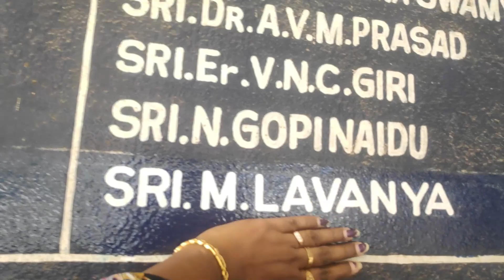My own house tour 2019// mini 🏠mini appartment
today I am showing to my own house.its my husband's gift.its empty house tour.
I hope meeku kuda na house nachindane anukuntunnanu.
mungaralavanya
take care. 😊byeeeee